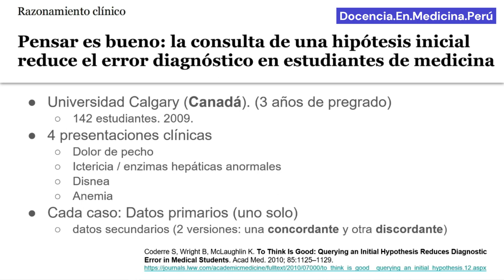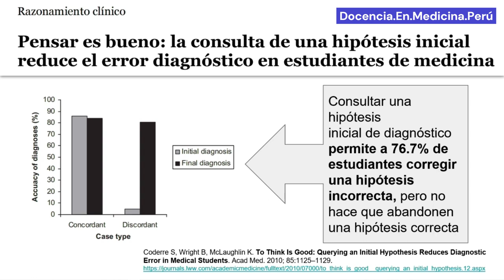Reevaluar el diagnóstico inicial mejora la eficiencia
Experimento en estudiantes de medicina de Canadá en 2009 que demuestra que la ampliación de anamnesis puede mejorar el rendimiento diagnóstico.

Coderre S, Wright B, McLaughlin K. To Think Is Good: Querying an Initial Hypothesis Reduces Diagnostic Error in Medical Students. Acad Med. 2010; 85:1125–1129.